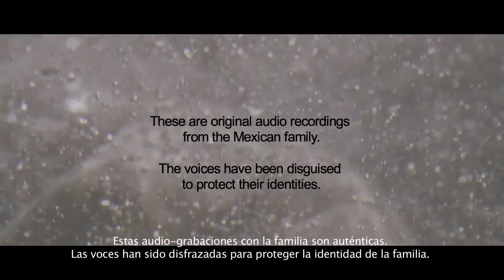TIERRA CALIENTE trailer (español)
Tierra Caliente es la historia de una familia común y corriente del estado de Guerrero. Su vida comienza a dar un vuelco, el peligro inminente se presenta en el momento en el que su existencia se encuentra entre el fuego cruzado de los narcotraficantes y los militares.
Dimitri Andreas, Christianne Oliveira, Claudia Coulter, Anais Alvarado, Ignacio Guadalupe, Kaylan Levy
Dirección · Laura Plancarte
Guion · Laura Plancarte
Fotografía ·Eben Bolter & Richard Gillespie
Música ·David M. Saunders
Sonido · Marton Krystof
Director de arte · Alison Dominitz